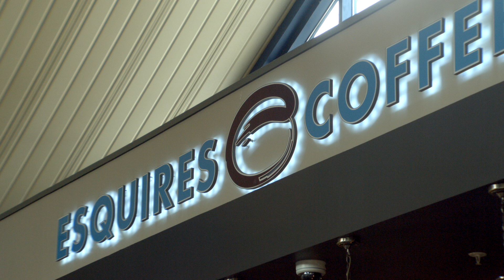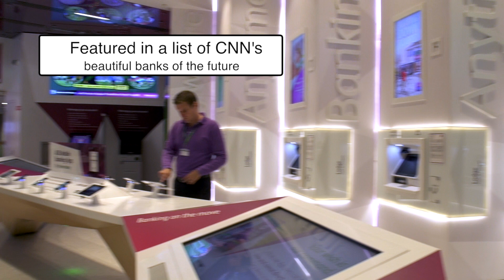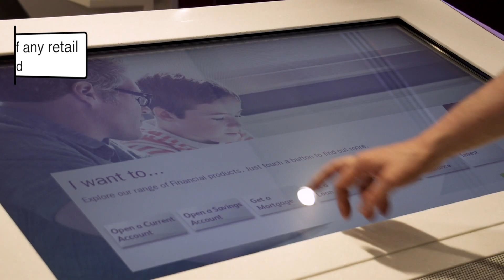Best Pharmacy for 2016 Winner - Hickey's Pharmacy